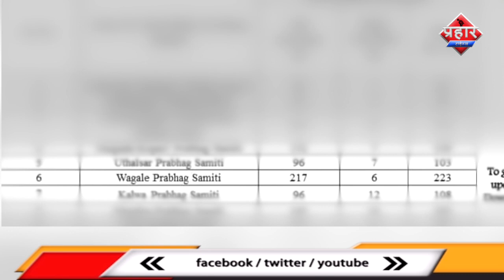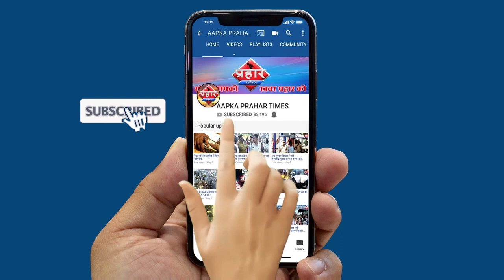मुम्ब्रा कौसा में कोरोना मरीजों की संख्या 205 तक पहुंच गई ||Aapka Prahar Times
मुम्ब्रा कौसा में कोरोना मरीजों की संख्या 205 तक पहुंच गई